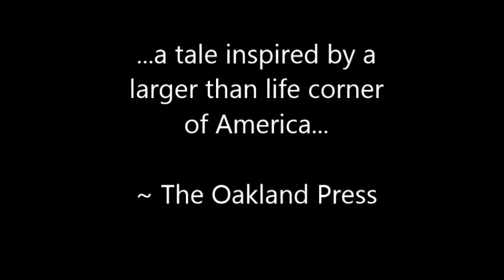"Escanaba in Da Moonlight" Trailer 2016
Coal Creek Theater of Louisville presents Jeff Daniels brilliant play "Escanaba in Da Moonlight".
Select dates in February and March 2016
Louisville Center for the  Performing Arts